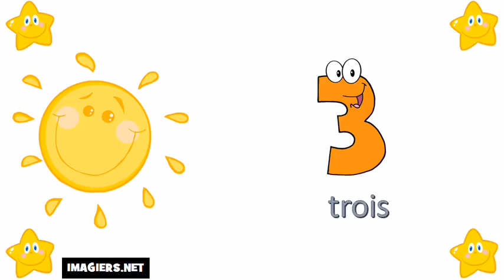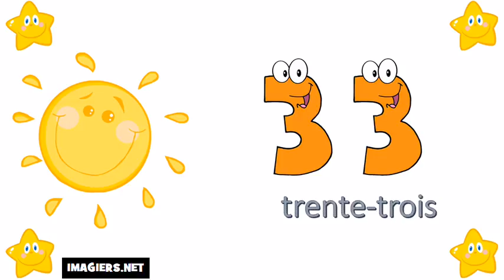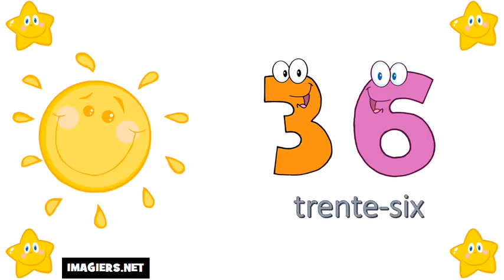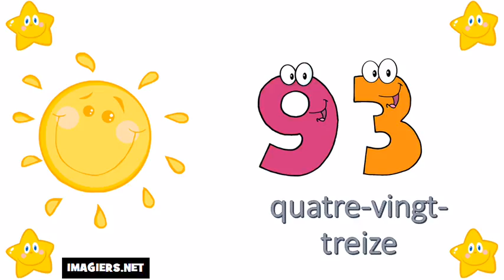الأرقام الفرنسية من 0 الى 100